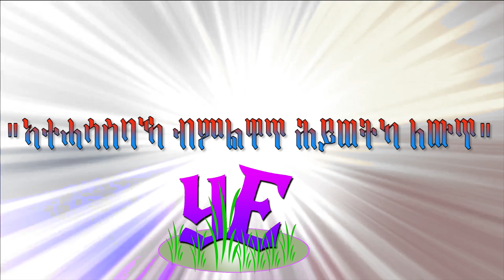ሕርቃንን ሜላ ምቊጽጻሩብ ቀዳማይ ክፋል Anger and Anger Management Part one by Yonas Eyob